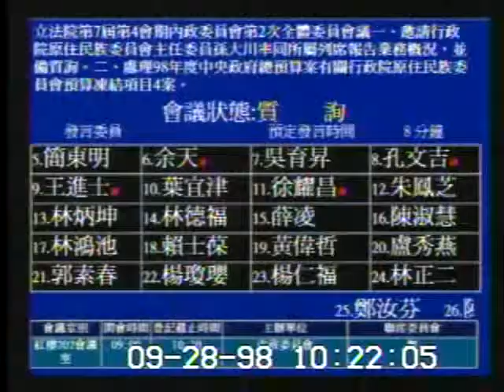2009-09-28 簡東明 發言片段, 第7屆第4會期內政委員會第2次全體委員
會議簡介: 立法院第7屆第4會期內政委員會第2次全體委員會議一、邀請行政院原住民族委員會主任委員孫大川率同所屬列

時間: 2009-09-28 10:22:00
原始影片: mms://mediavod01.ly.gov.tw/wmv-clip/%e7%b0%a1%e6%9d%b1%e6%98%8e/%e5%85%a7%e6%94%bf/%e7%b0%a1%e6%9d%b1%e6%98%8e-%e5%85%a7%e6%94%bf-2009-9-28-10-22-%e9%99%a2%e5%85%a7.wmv